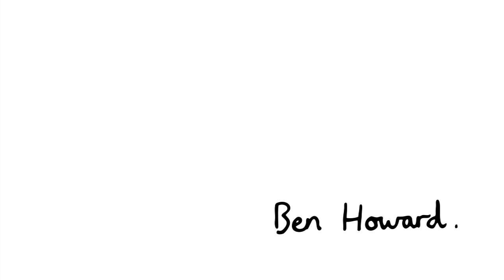meet Ben Howard